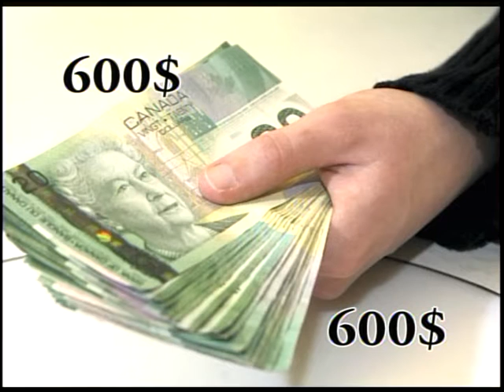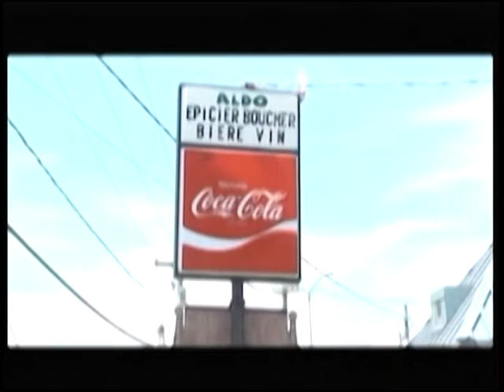Le Journal télévisé Mercredi le 24 Août 2016